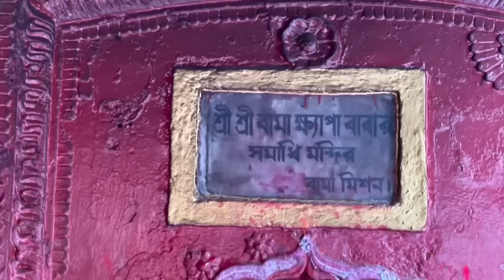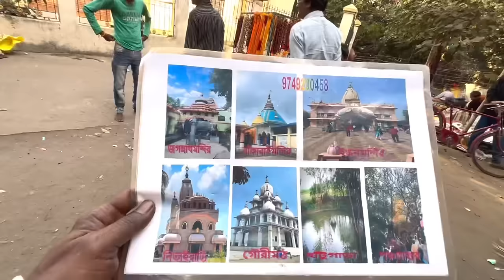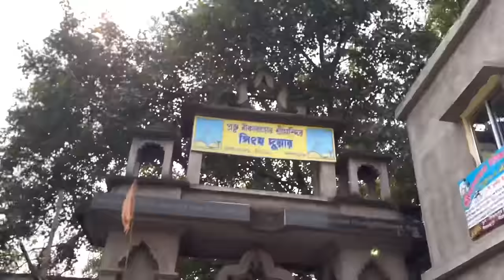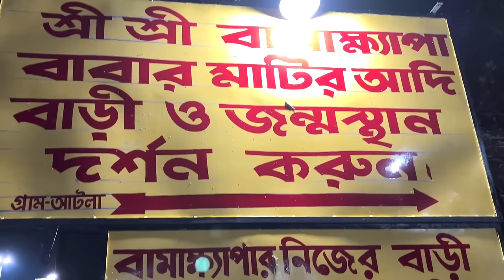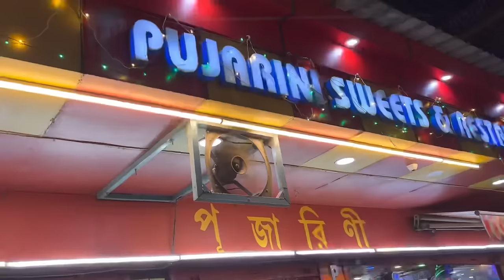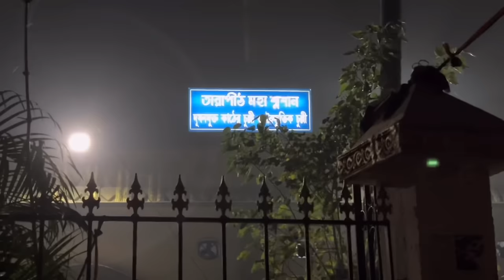তারাপীঠ ভ্রমণ গাইড | Tarapith Mandir | Tarapith Hotel | Tarapith Maha Shamshan | Kolkata To Tarapith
Tarapith Mandir | Tarapith Tour 2023 | Tarapith Hotel | Tarapith Maha Samshan | Tarapith Tour Guide

তারাপীঠ ভ্রমণ 2023 | Tarapith Mandir | Tarapith Tour Guide | Tarapith Hotel | Tarapith Maha Samshan
Kolkata to Tarapith tour 2023
howrah to Rampurhat by train
13017 Ganadevta express 6:05-8:40 am
13053 kulik express 8:55-11:35 am
13015 kavi guru exp 10:40 am - 2:37 pm
sealdah to bolpur train
13173 Kanchenjunga express 6:50-9:40 am
13187 maa tara express 7:20-10:28 am

👉তারাপীঠ এ ভালো পান্ডা সুজিত দা/ Tarapith active and good Panda

Tarapith car & Toto booking
Tarapith Mandir👉opening time 4:30 am to 10:00 am
Tarapith Mandir bhog prasad 👉 free prosad 1:00 pm
Tarapith sightseeing 👉 tarapith mandir, tarapith maha shamshan, birchandrapur mandir, tarapith atla birth place of kamakhya bamdev, tarapith hotel, tarapith hotel room price phone number,tarapith bharat sevashram sangha, tarapith nalhati mandir,

Tarapith maha shamshan
Tarapith tour cost 👉